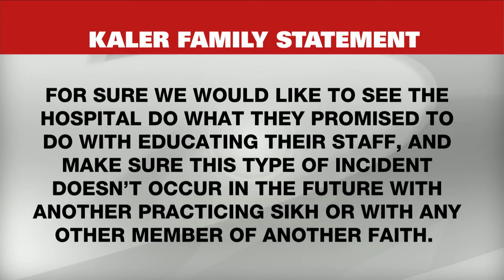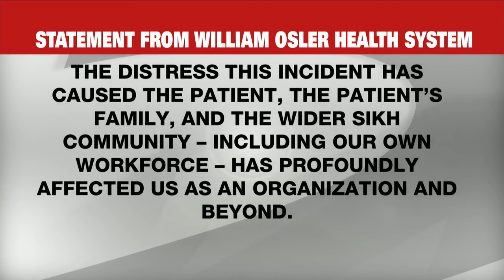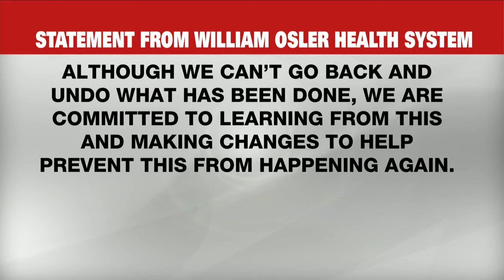Olivia Chow under fire over absence from Oct. 7 vigil | CP24 Live at Five for Oct. 2, 2024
- Toronto Mayor Olivia Chow is under fire over her absence from a vigil for Oct. 7's attacks.
- Four people are injured after an allegedly stolen car struck two TTC buses in a fiery crash.
- Hurricane Milton is set to make landfall in Florida late Wednesday night.